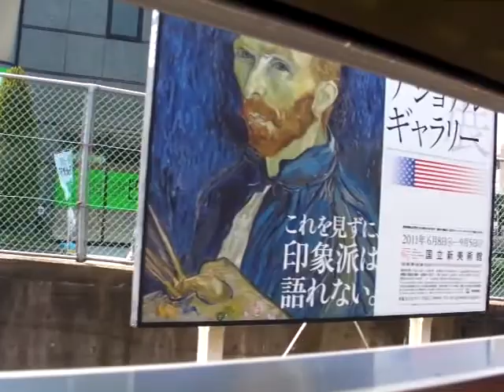[車窓]メトロ6107F（チョッパ車） 我孫子～北柏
開いている窓を見つけたのでそこから撮影。